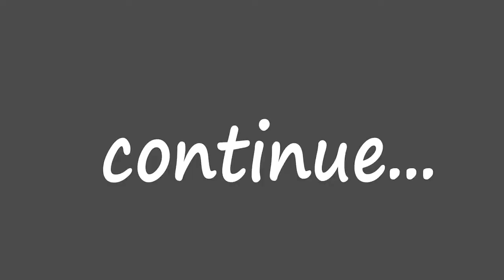Assassin's Creed Rogue - Ep. 39 Fort Soleil (filler)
Hi, I'm "the great" James Gmilh and today I'm going to play Assassin's Creed Rogue.